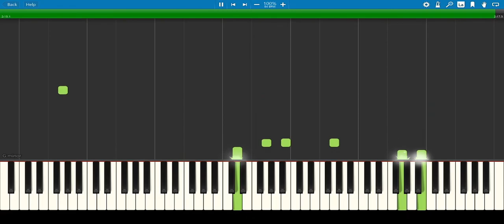Stephen Heller: Sprites and Mermaids Piano Etude (MIDI Tutorial)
This is partly because I am a huge fan of this piece, it's extremely difficult for anyone who takes it on as a musical endeavour. Another part of it is because I saw someone asked for a tutorial and in all the years that the comment has been up, no one has seemingly made a proper tutorial. So, here it is.